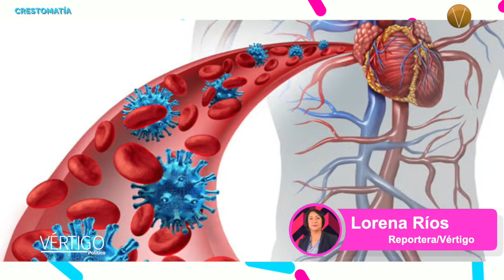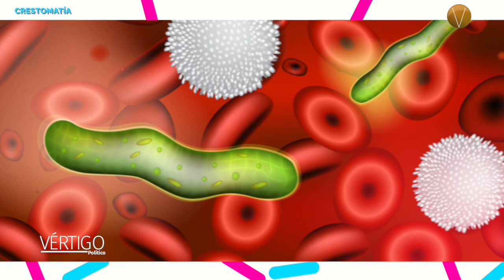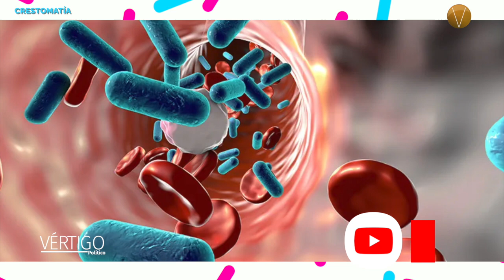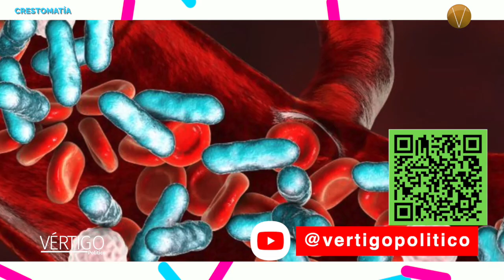Sepsis, tercera causa de muert3 en recién nacidos en México